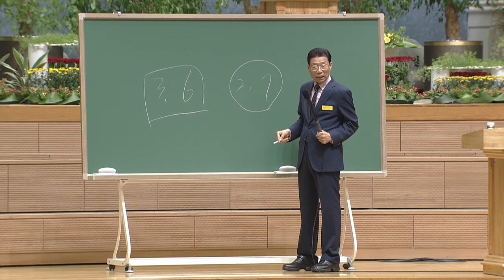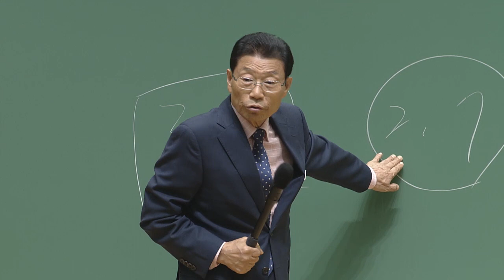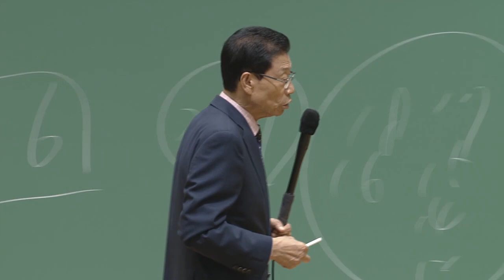[주일4부 주일밤예배] 골육 친척이 구원받기를 2016-07-17 [연세중앙교회 윤석전 목사]